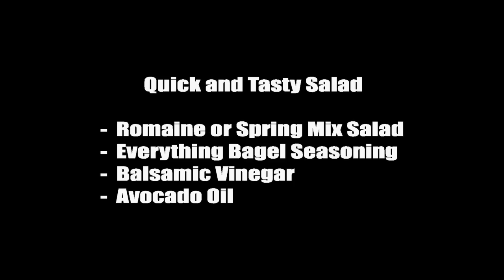Quick and Tasty Salad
I stumbled across this flavorful salad when I was short of time and still wanted a great taste!!

-  Romaine or Spring Mix Salad
-  Club House Everything Bagel Seasoning
-  Balsamic Vinegar
-  Avocado Oil

Cut, wash and drain salad well
Sprinkle Everything Bagel Seasoning
Drizzle some Avocado oil
Drizzle some Balsamic vinegar
Toss well

Most ingredients can be found at Costco and your local supermarket but I’m sure you can use other brands although the taste may vary.

As always check ingredients for allergy alerts.